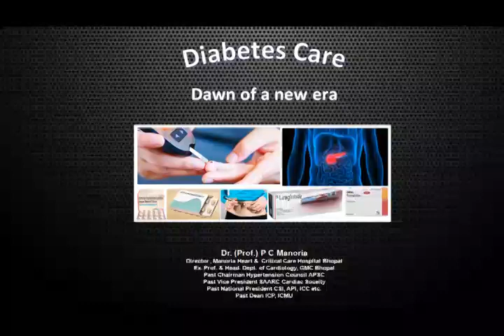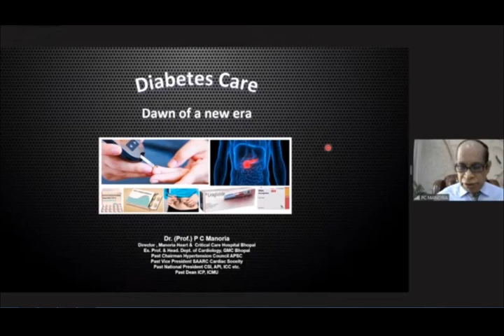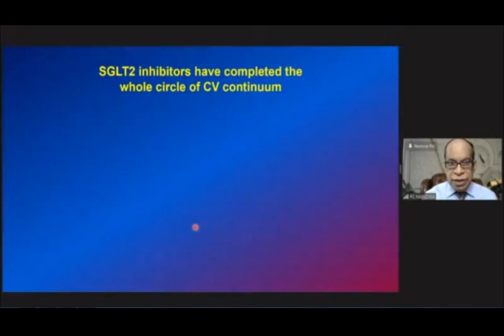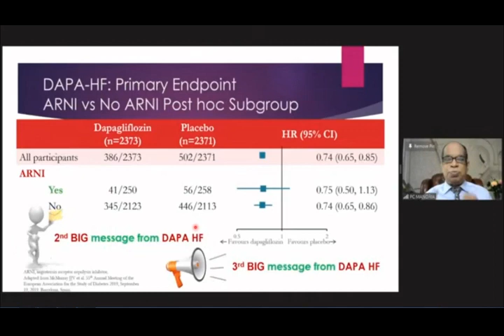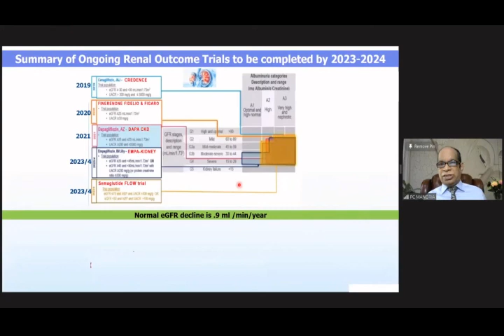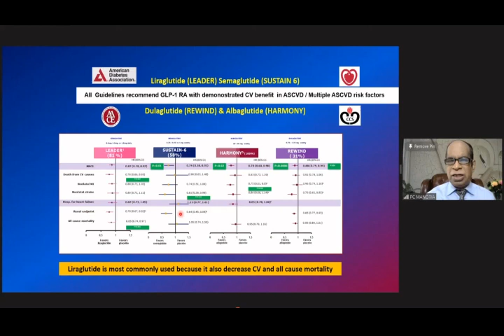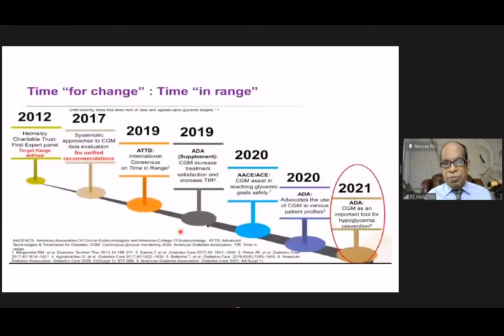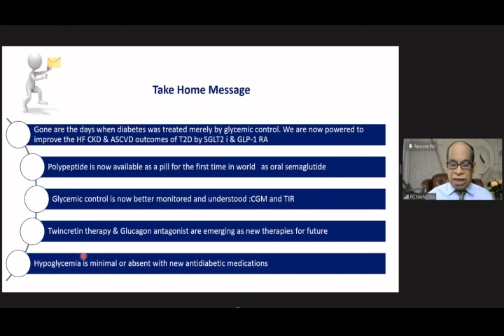New Diabetes Care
Enjoy the recorded session entitled New  Diabetes Care: Dawn of a new era. The last couple of years has witness a sea change in diabetes care both in terms of hence understanding and in the availability of a panoply of therapeutic options.  The advances in diabetic care are likely to increase longevity of life in future.
Key words